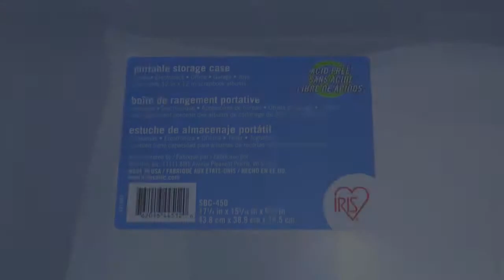Iris Snap Top Case, Large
Great craft storage case with a snap tight lid and build in handle for easy carrying. Acid free/archival safe material keeps your 12x12 scrapbook paper safe. Stackable, 15.29" L x 17.20" W x 6.13" D